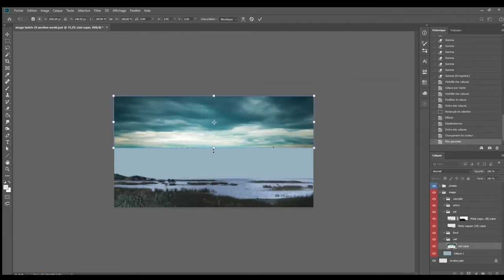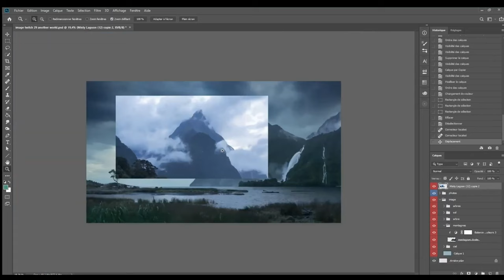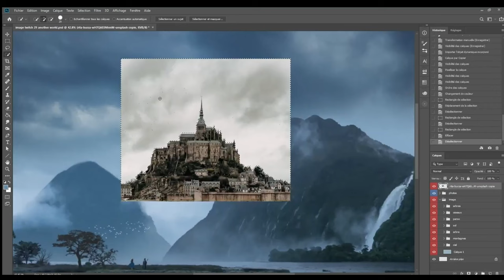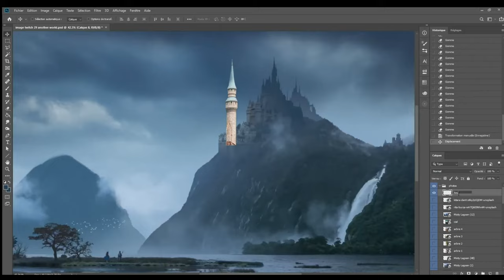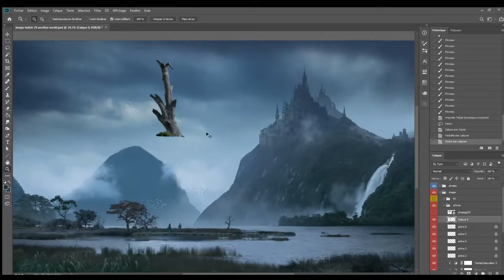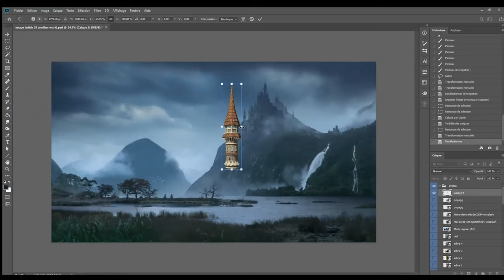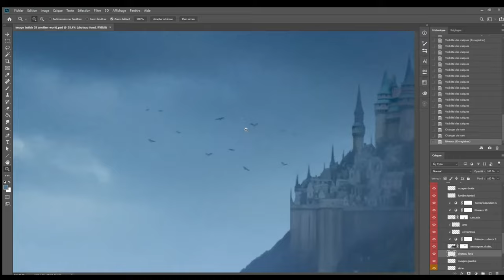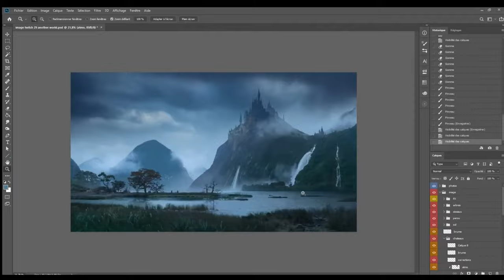Adobe Photoshop Tutorial l Photo Manipulation Tricks l 2023 l Citadel